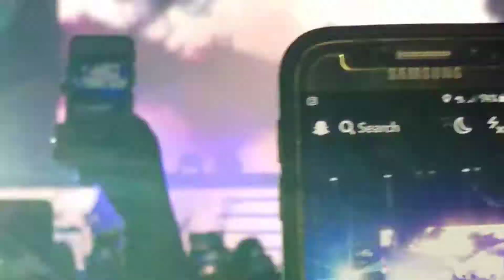Taeyang Live 9/10/17